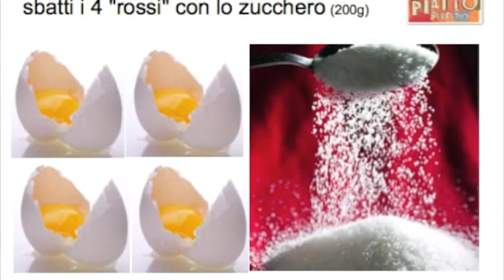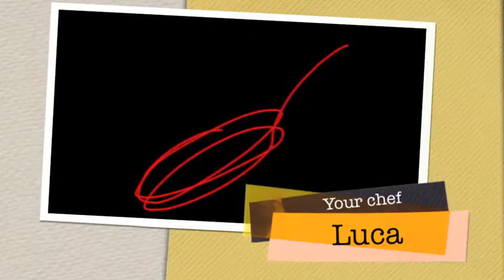SEMIFREDDO 2013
Piatto Perfetto European language and cooking classes,  presents his SCHOOL INCURSIONS at OLSH SYDNEY with SEMIFREDDO BISCOTTI E CIOCCOLATO!